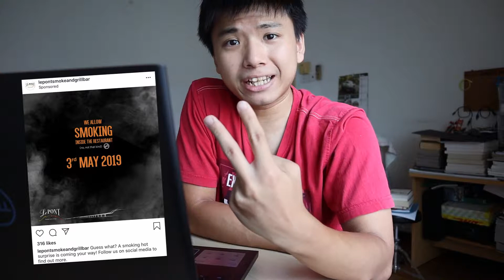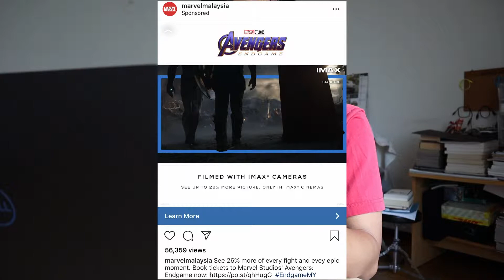User Reacts to IG Ads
Learn how to make effective Instagram ads by observing and reverse engineering on them. The effectiveness depends on your buyer's insight and how well you know your audience. Some of them are hits while others are misses. BTW, you can probably tell what I've been searching from the ads I'm getting.